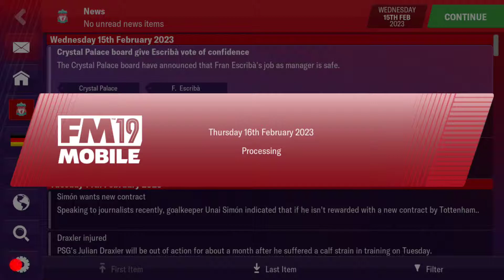FM MOBILE 2019 |LFC Career Mode | S4 E6| UCL Action